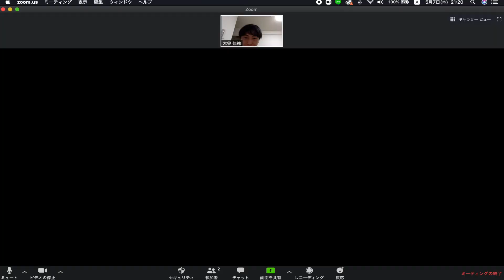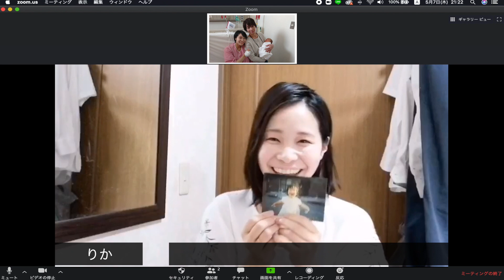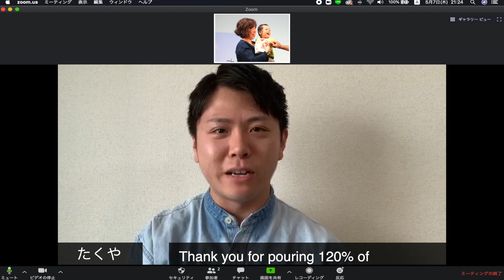母の日ムービー/Happy Mother's Day!!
【Happy Mother’s Day/ありがとう母の日】English Below

「最も大切で、愛されているあなたへ。」

日頃、一生懸命に頑張ってくださっている全てのお母様方へ。

ヒズコールチャーチから祝福と感謝をお送りいたします。😄

お母様が献身的に家庭を支えてくれたおかげで、愛することを知り、優しさを表すことが出来ました。

大変な時もあると思います。
そんな時、いつでも、思い出してください。✨

神様の恵みや愛が、守ってくれています。❤️

いつも、愛を注いでくれてありがとうございます、お母さん。

これからも、ずっと、変わらず、お母さんらしさを忘れないでくださいね！^^

『To you the most important and loved one.』

 To all the mothers who work hard every day.

 His Call Church would like to thank you for your blessing and gratitude. 😄

 Thanks to all the mother's dedication in supporting our families, you showed us what  love and kindness is.

 There are difficult times.
 In those moments, always remember this,✨

 God's grace and love will protect us.❤️

 Thank you always so much for all your love, Mom.

 From now, and forever more, Don't loose your motherliness for the rest of your life!  ^^